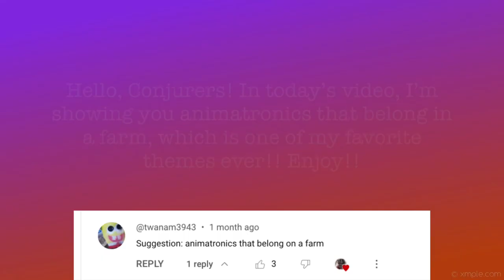Animatronics That Belong In A Farm | Conjure Maven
Hello, Conjurers! In today’s video, by request, I’m showing you animatronics that belong in a Farm theme!! Lots of Scarecrows and Pumpkins indeed!! What farm related animatronics would you love to see them do besides Scarecrows and the ones we currently have? Maybe some sort of farmer that is infected or something like that!! Scarecrow animatronics are one of my favorite types of animatronics, so this video was really fun for me to make!! Forgive me for taking so long to edit videos lately, I’ve been trying to space out my videos that way I have plenty of content to release throughout the rest of the months!!! 🖤💜🧡

・If there are any animatronics that fit a farm that I forgot feel free to mention it, I’m always wanting to know what animatronics were left out!

・This video was requested by  @twanam3943  🖤

・An animatronic counts as a farm animatronic if it’s theme and overall design resembles something seen in farms. Scarecrows are almost always in farms to keep crows away from crops and seeds!!